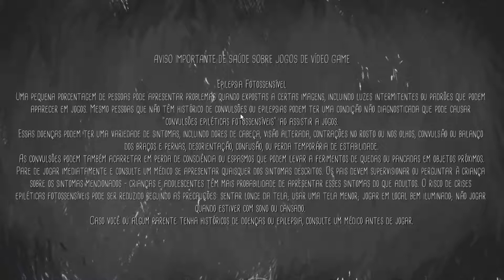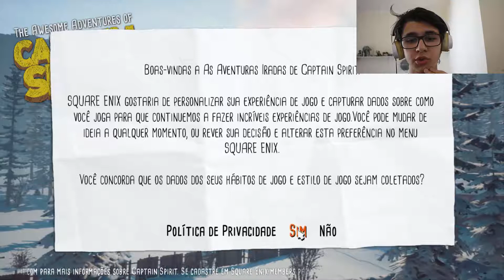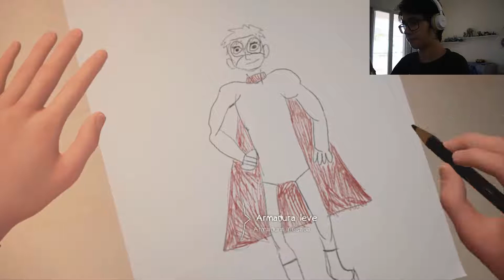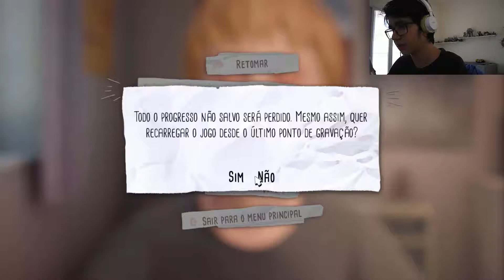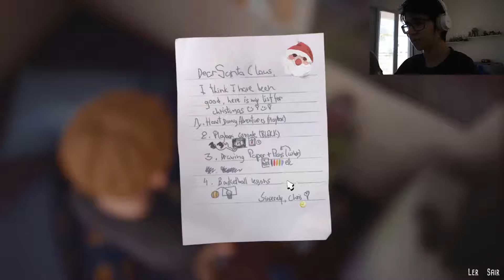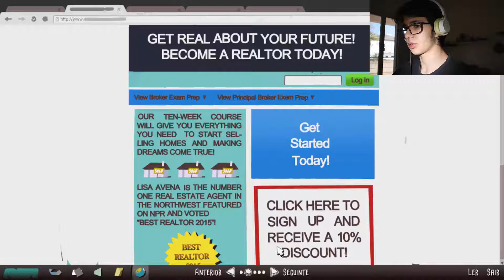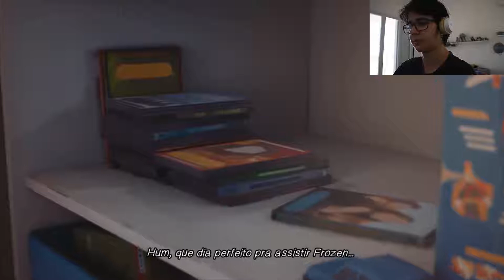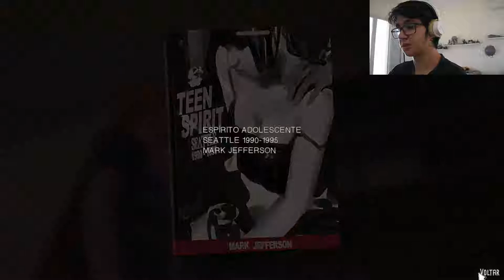Captain Spirit #1 - Super Herói!(pt-br)(Gameplay)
Nesse vídeo estou trazendo um novo jogo pra o canal, no qual acompanhamos as aventuras do garoto Chris, que deseja se tornar o grande super herói Captain Spirit!

(Desculpem pela qualidade da webcam, foi a primeira vez que usei a câmera nova para isso então eu estava testando posições!)

As Incríveis Aventuras de Captain Spirit é o mais novo jogo do universo de Life is Strange, mas dessa vez não vamos acompanhar Max e Chloe. Nesse jogo controlamos o garoto Chris, que também tem seu Alter Ego, o Captain Spirit!